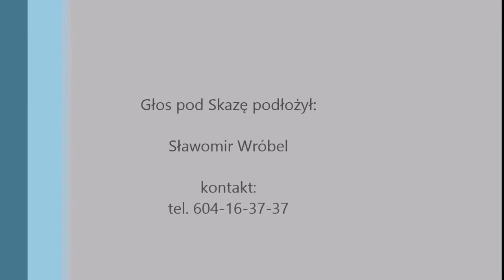Sławomir Wróbel jako Skaza z Króla Lwa - polski dubbing w amatorskim studio domowym.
Sławomir Wróbel jako Skaza z Króla lwa. Efekt dwudniowej zabawy z nowym mikrofonem... Miała być próbka dźwięku, a zaszło tak daleko.

W niektórych miejscach może być nieczysto, nagranie zostało wykonane na darmowym oprogramowaniu, najtańszym studyjnym mikrofonie i zintegrowanej karcie dźwiękowej.